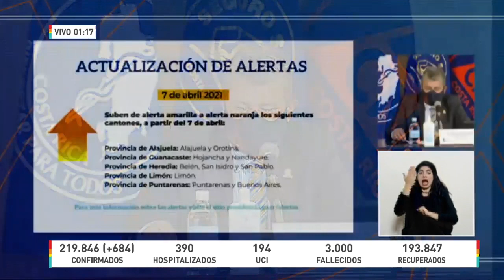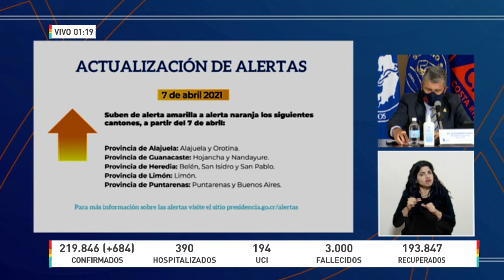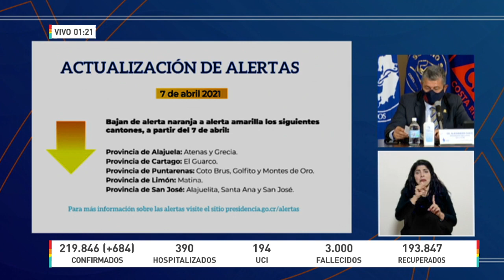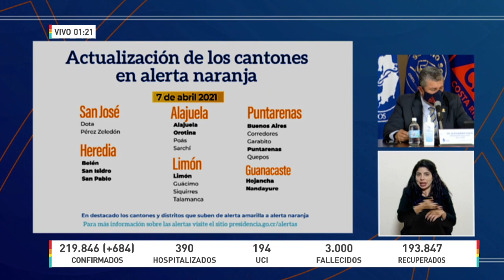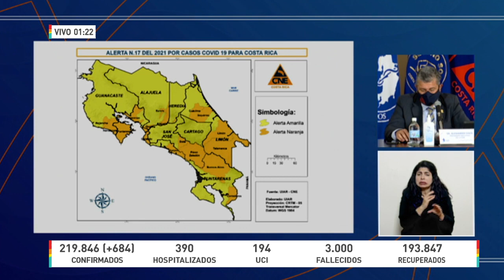Conferencia de Prensa COVID-19 [MARTES 06 DE ABRIL 2021]